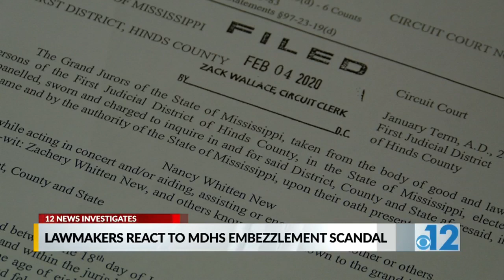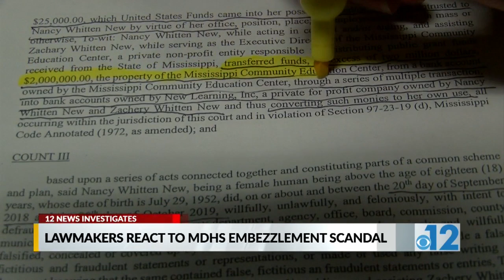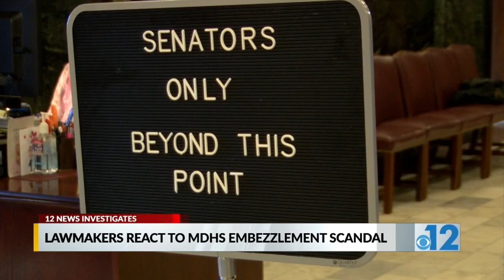MDHS scandal, multiple arrested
WJTV 12 at 6:00 a.m. Saturday